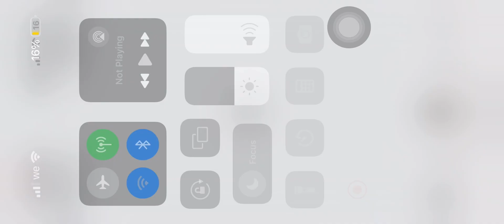exposed being rude with me